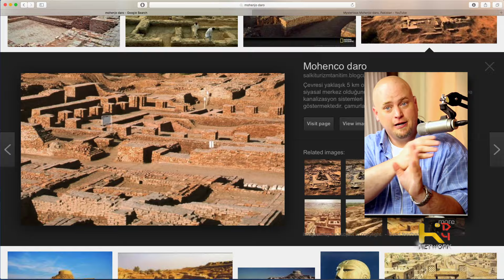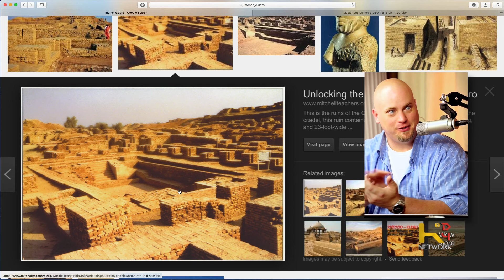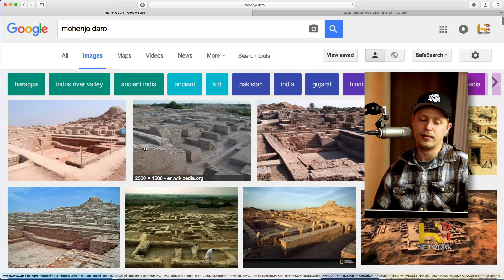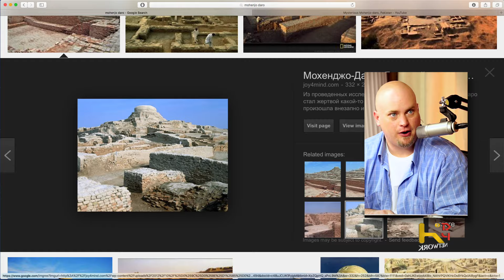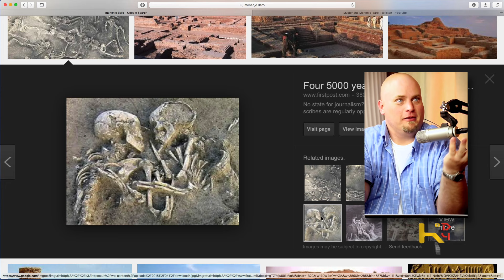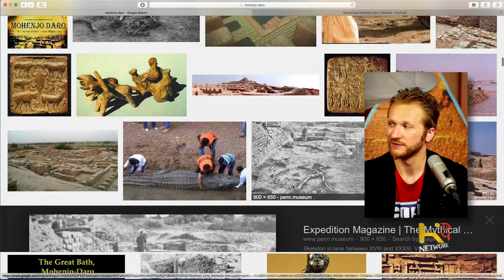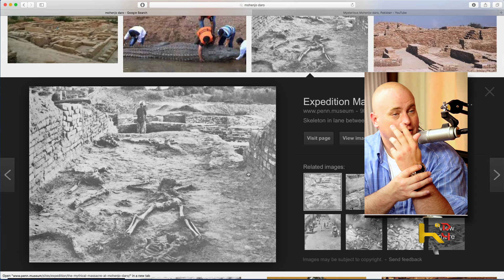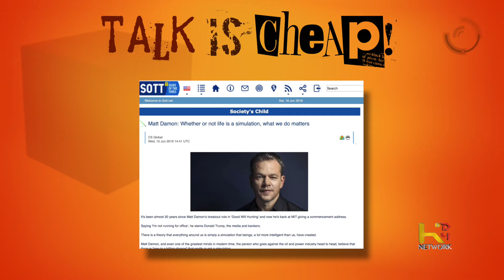TALK IS CHEAP [Ep046] Mohenjo Daro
Mohenjo-Daro, this sacred site is located in Pakistan.  But was the devastation that took place, the result of a nuke?  There is some evidence that says so.

Hosts:
Dan Hohlfeld
Dusty Long
TC Christman

Theme Song

"Art Now"
by Alex